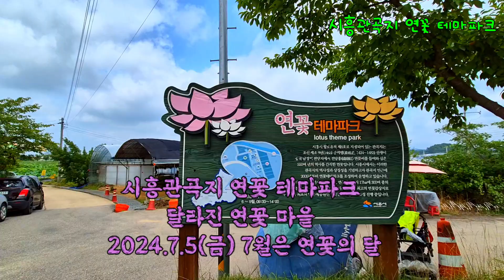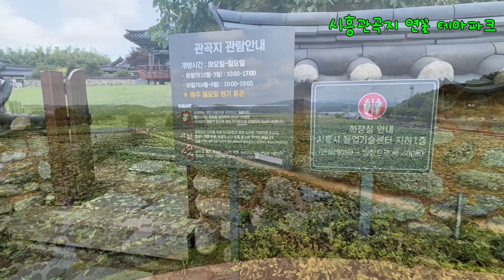경기시흥# 관곡지 연꽃 테마파크#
관곡지 해마다 두번씩
찾는 연꽃 테마파크
 넓은 부지에
드넓은 연꽃밭 연꽃이
가득 채워진 논밭 사이를
지나는 산책로는
이를 한 눈에 담을 수 있는
연꽃 조망대는 매일 오전
9시부터 오후 6시까지
연꽃밭 주위로 그늘이나 정자 등 햇빛을 피할 수 있는 공간이
부족하니 양산이나 모자 등을 준비해가면 좋습니다.

🎵Track : 연정 -    • [애절한 동양풍음악] 연정 | 가사없는 ...